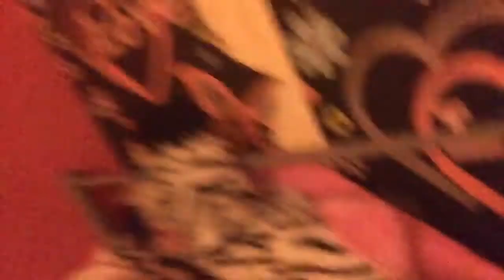Have i been good [Vlog #364]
All filmed on my iPhone 6
Editing software used Power director 12